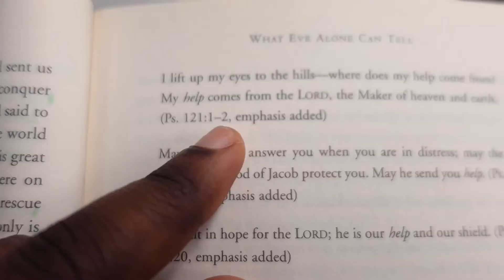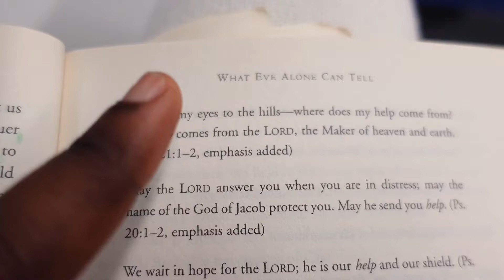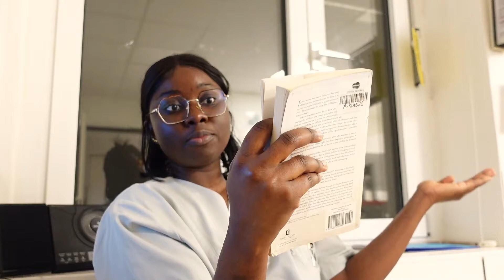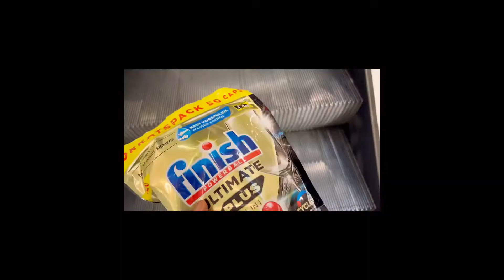Night Shift a new grad nurse practicing in Germany II//Good news Alert...🚨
Hello loves,
Hope you are all blessed!!!
it´s been a minutes since my  last post, I have been up and Busy.
Here is another Night Shift video as a new grad nurse practicing in Germany.

Hope you enjoy the video and see you in my next one
XOXO

question about Me
* Where I live: Berlin, Germany
* Age: 25 years old
* Occupation: a new grad in the nursing field

* Sonny ZV1
iPhone 14Plus